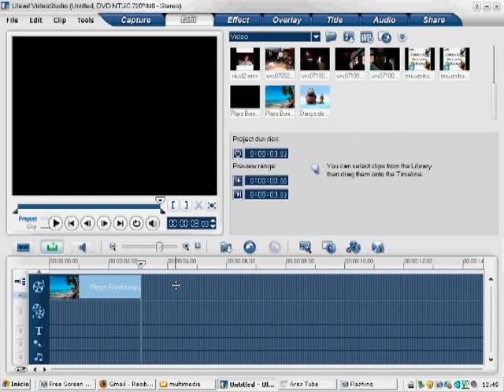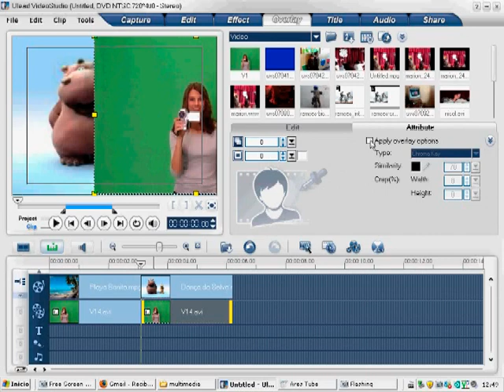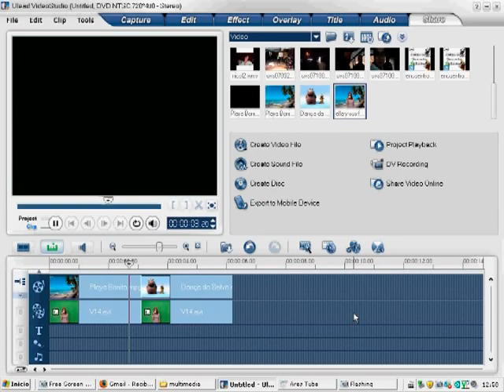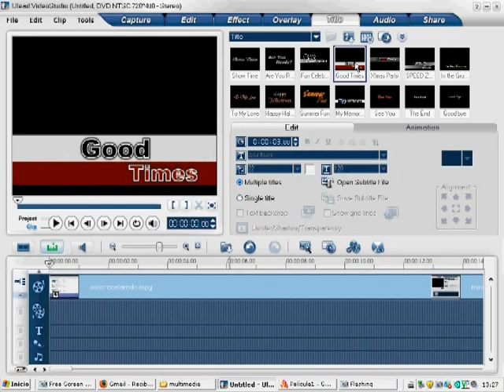Mini How-to Ulead Video Studio 10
Mini Whow-to de Ulead Video Studio 10.
Creado como informe multimedia para el curso Herrameintas Multimedia.
Profesora:Karen Espinoza

Creado por:
Ruddy Catalan (AZATHOR)
Ignacio Cornejo
Andres Santibañez